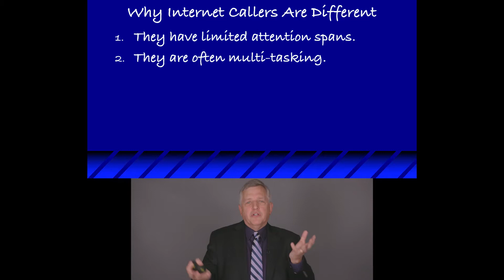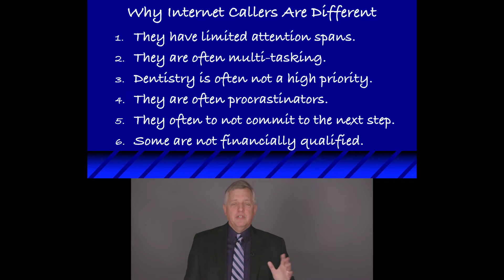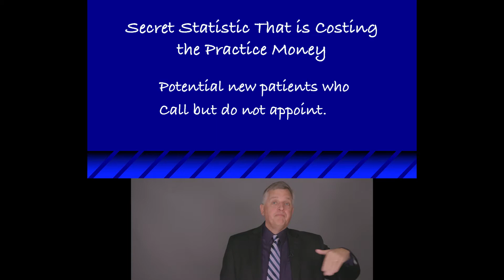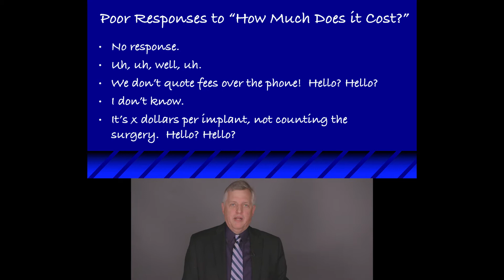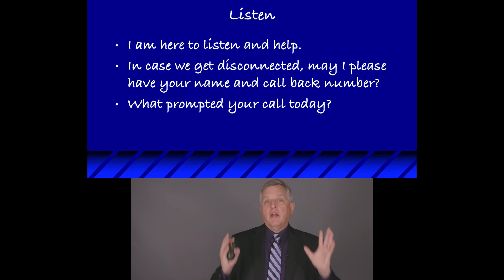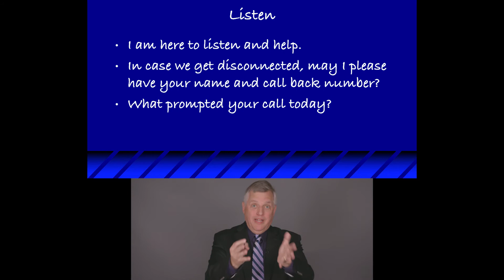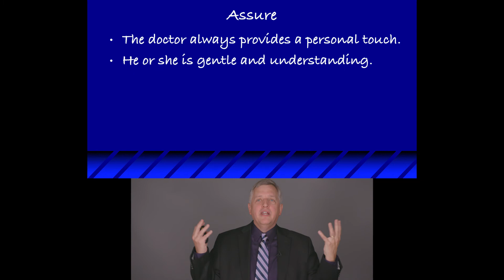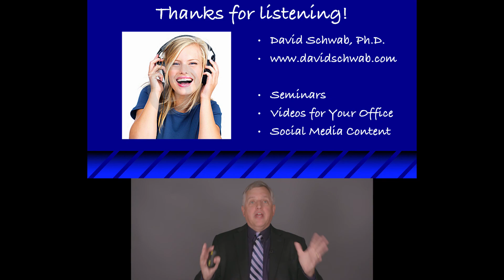Practice Inspiration - Dr. David Schwab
Why Internet Callers Are Different